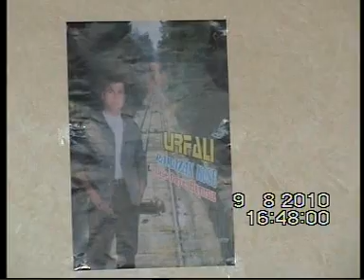RAMAZAN KÖSE TU SEBABİ XEZALE GÜMÜŞ DÜGÜN SALONU